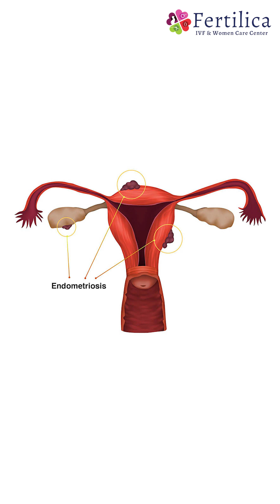Painful Periods & Infertility: What’s the Connection? | Dr. Sumina Reddy | Fertilica IVF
For Appointments Call Us 📞: Banjara Hills Branch: 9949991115 | Karmanghat Branch: 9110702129

Painful Periods & Infertility: What’s the Connection? | Dr. Sumina Reddy | Fertilica IVF | painful periods Telugu | infertility and period pain | endometriosis Telugu | fertility issues women | PCOS period pain | Telugu gynecologist advice | Fertilica IVF Hyderabad | women fertility Telugu

Do you suffer from painful periods and also struggle with infertility? You're not alone. Many women experience severe menstrual pain without realizing it could be a sign of an underlying issue like endometriosis or PCOS, which may affect fertility.

In this video, Dr. Sumina Reddy from Fertilica IVF explains:
How painful periods can indicate fertility problems
Conditions like Endometriosis and how they impact conception
When to worry and when it's normal
What treatments are available for painful periods & infertility
Don’t ignore your body’s signals. Early diagnosis and treatment can make a big difference.

For expert consultation, contact Fertilica IVF today.

Dr. Sumina Reddy is the Best Fertility Specialist, Laparoscopic Surgeon, and the best Gynecologist in Hyderabad. She is the Chief Fertility Consultant and Clinical Director of Fertilica IVF & Women Care Center (formerly  Mira Fertility) and brings extensive expertise in women's care and fertility treatments, ensuring that we offer nothing but the best care to our patients. She has pursued an under-graduation from the renowned Osmania Medical College and a post-graduation in OBG from Gandhi Medical College with many academic accolades and the highest honors. She is rigorously trained in advanced fertility treatments, gynec hysteroscopy & advanced laparoscopy procedures. A gold medalist throughout her medical career, she holds vast experience in treating infertility-related issues, and carries great passion & skill in treating couples seeking fertility care.

Achievements:
11+YEAR OF IVF TREATMENT
6000+ CYCLE DONE
70% SUCCESS RATE
20,000+ HAPPY PATIENTS

Why to Choose Fertilica IVF & Women Care Center (Formerly: Mira Fertility Center):
Fertilica IVF is a state-of-art IVF/fertility and laparoscopy centre focusing on Fertility, Diagnostics, Pregnancy and Women’s health.

Fertilica IVF & Women Care Center is Hyderabad's Best IVF/Fertility Center. We at Fertilica IVF provide the most affordable cost for IVF Treatment in Hyderabad.

Our Services:
• IVF Procedure
• Fertility Preservation
• ICSI Treatment
• Embryo Freezing
• Frozen Embryo Transfer (FET)
• IUI Procedure
• IUI Procedure
• PGS/PGD